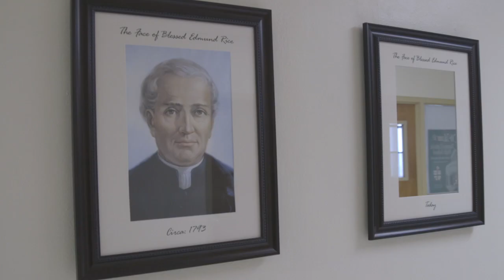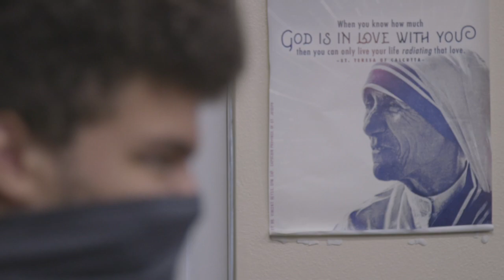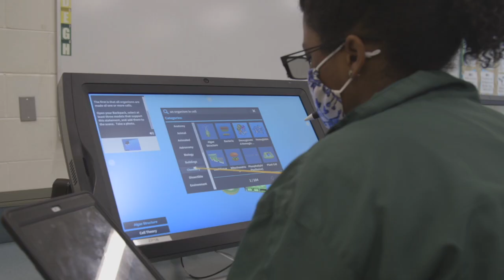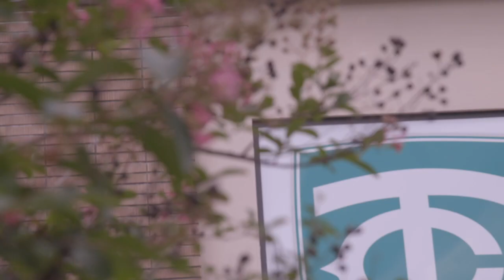Crusader Life - Tampa Catholic High School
Go behind the scenes to get a taste of what it's like to be a student at Tampa Catholic.

The Mission of Tampa Catholic
Tampa Catholic exists to glorify God by:

Cultivating Academic Excellence
Growing Personally & Spiritually
Serving the Community
Essential Elements of a Christian Brother Education
Written and adopted at the “Education Conference 2000”, Iona College, July 2000

The life of Blessed Edmund Rice – businessman, husband, father, widower, religious brother, teacher, and founder – challenges all involved in Christian Brother Education to live and teach Gospel values in today’s world. His charism inspires the Essential Elements of a Christian Brother Education.

In ministry begun by Jesus Christ and inspired by the vision of Blessed Edmund Rice, a Christian Brother Education …

Evangelizes youth within the mission of the church
Proclaims and witnesses to its Catholic identity
Stands in solidarity with those marginalized by poverty and injustice
Fosters and invigorates a community of faith
Celebrates the value and dignity of each person and nurtures the development of the whole person
Pursues excellence in all its endeavors
Learn more about Blessed Edmund Rice and the Seven Essential Elements of a Christian Brothers Education.

We Believe…
In a loving God is the foundation of our educational ministry.
In a holistic education which promotes personal well-being, spiritual growth, and the ability to view the world in an informed way.
In the pursuit of excellence and the development of each individual’s potential.
In forming a partnership with parents who are the primary educators of their children.
In the value of communication skills: reading, writing, speaking, listening, and critical thinking.
In fostering the courage for moral and spiritual leadership.
In recognizing the dignity of each individual and practicing Christian justice in our daily lives.
In placing our talents at the service of others, especially the marginalized.

Quick Facts:
1:1 iPad Program
Student Teacher Ratio: 14 to 1
Average class size: 21
Three academic programs: Advanced Placement (AP)/Dual Enrollment (DE)/Honors Program,  The College Preparatory Program, and the Academic Assistance Program
10 Honor Societies
17 Advanced Placement, 25 Honors courses, 10 Dual Enrollment Courses offered
28 credits needed for graduation
Virtually 100% of graduates go on to a college or university
30 Co-curricular Activities/Clubs
30 sports teams
Over 65% of our faculty have attained masters degrees or higher
Tampa Catholic annually gives $500,000 in need-based tuition assistance
Tampa Catholic accepts the following State Funded Programs: Step Up For Students and McKay Scholarship
45% of last year’s graduating seniors earned a Florida Bright Futures Scholarship
In the last two years our graduates were awarded approximately $20 million in scholarships
Christian Service Program provides community volunteer opportunities
Roman Catholic, co-educational, diocesan high school - Accredited by AdvancEd Worldwide
Member of the National Catholic Education Association
Tampa Catholic is influenced by the presence of the Congregation of Christian Brothers